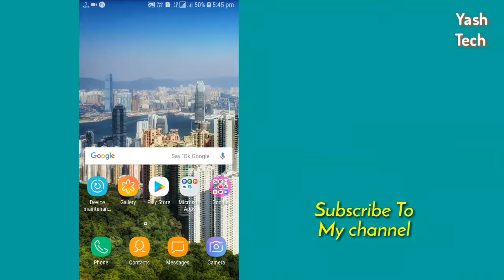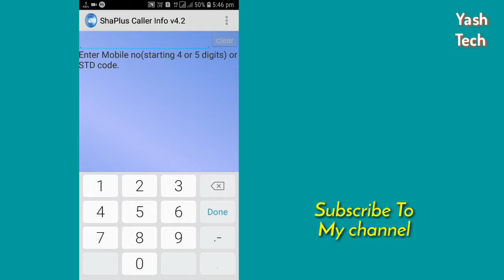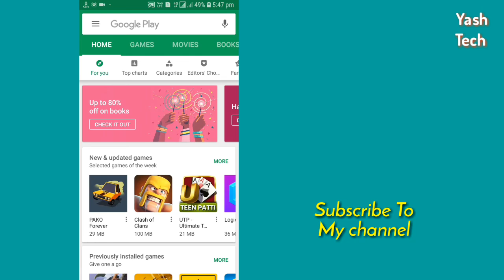How to get detail of any mobile number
How to check mobile number information
Check any mobile number information
Check mobile no info

Yash Tech